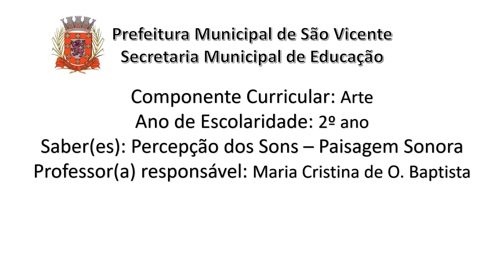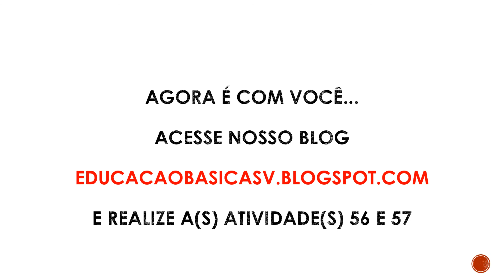2º ano - Arte - Vídeo 12 - Percepção dos Sons: Paisagem Sonora